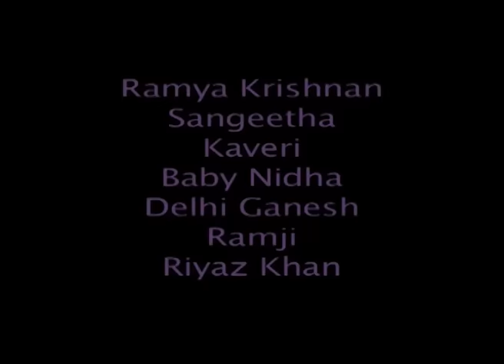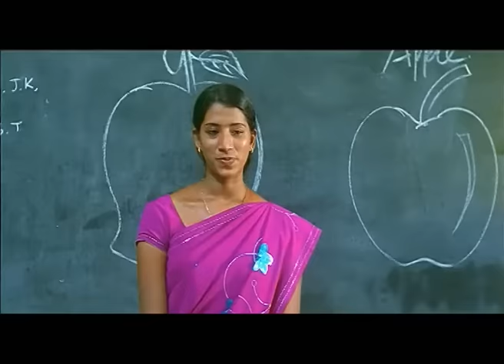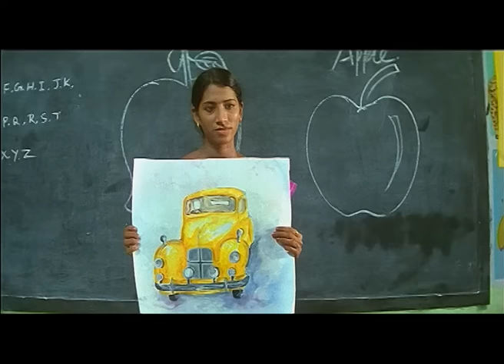Jewid Robot 1| Ramya Krishna | Sangeetha | Kaveri | Baby Nidha | Riyaz | Echo Santali Movie & Songs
ECHO SANTALI MOVIES & SONGS presents Santali Movie "MarhedKholja 1, Which was released in the year , Directed by Trivikram, Starring :RamyaKrishna, Sangeetha ,Kaveri , BabyNidha ...DO NOT MISS.

Movie Credits:
FILM .         :     Jewid Robot 1
DIRECTOR :   Rama Narayana
STARRING :  Ramya Krishna, Sangeetha ,Kaveri  , Baby Nidha etc.
MUSIC DIRECTOR : Singrai Soren
RELEASE :